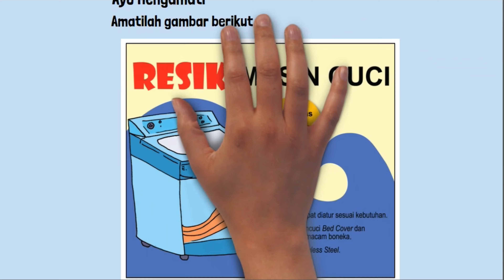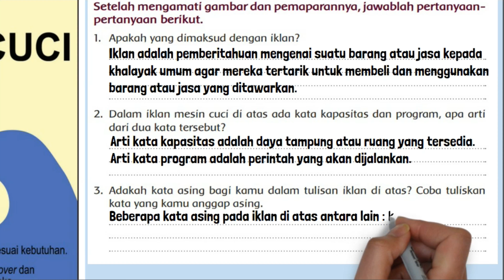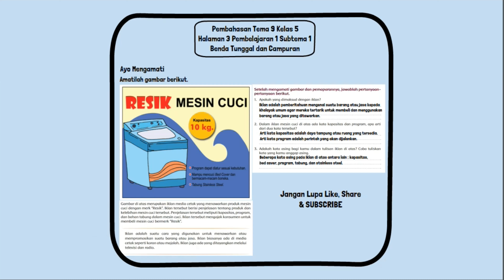Apakah yang Dimaksud dengan Iklan? Dalam Iklan Mesin Cuci Di Atas Ada Kata Kapasitas dan Program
Apakah yang dimaksud dengan iklan? Dalam iklan mesin cuci di atas ada kata kapasitas dan program, apa arti dari dua kata tersebut? Adakah kata asing bagi kamu dalam tulisan iklan di atas? Coba tuliskan kata yang kamu anggap asing.